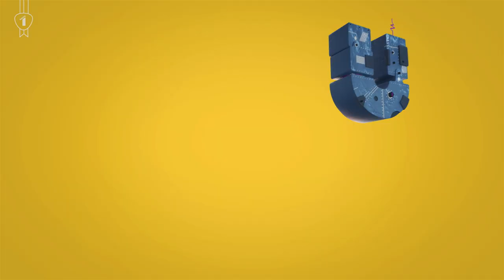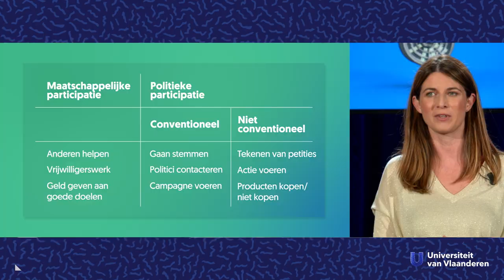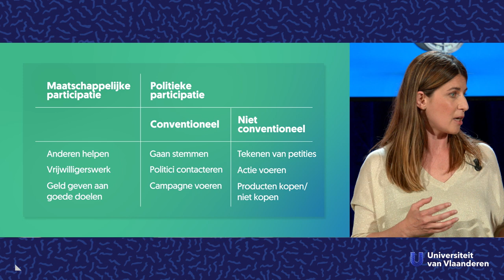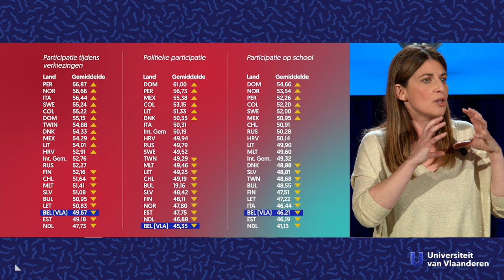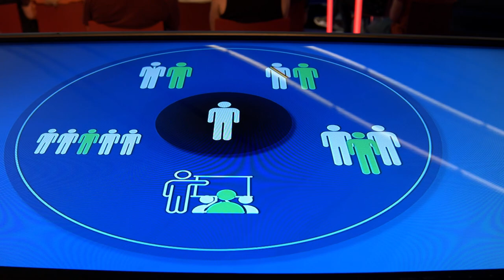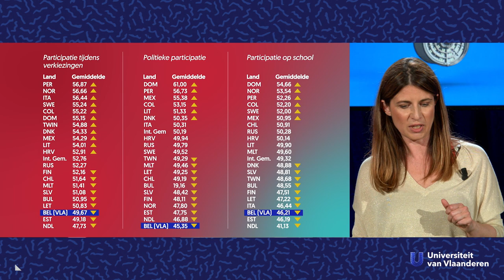Waarom zijn Vlaamse jongeren niet politiek geëngageerd?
Over politiek engagement bij jongeren.

Jongeren houden zich met vanalles bezig, maar politiek lijkt daar niet meteen deel van uit te maken. Toch zijn zij de politici en de burgers van morgen. Hoe ons land er over 50 jaar uitziet, ligt in hun handen. Moeten we het politieke engagement bij jongeren aanwakkeren of komt dat allemaal vanzelf? Wij vroegen het aan Ellen Claes, politicologe aan de KU Leuven.